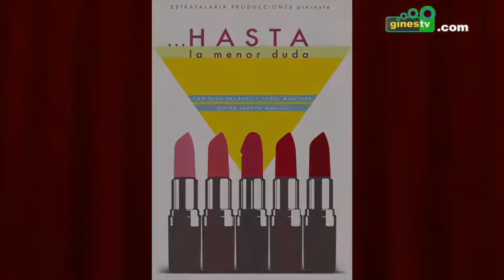El viernes, representación en Gines de la obra cómica “Hasta la menor duda”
La Casa de la Cultura “El Tronío” acoge este próximo viernes día 10 una nueva representación teatral bajo el título “Hasta la menor duda”, una cita organizada por la delegación de Cultura de Ayuntamiento con la colaboración de la Diputación Provincial.